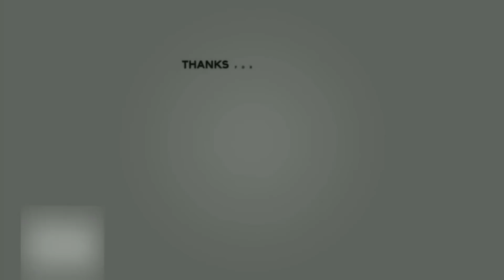వీకెండ్ సరదా ముచ్చట్లు ! Episode 1 | RRR | Radhe Shyam | SVP | KGF | James | Power Of Movie Lover